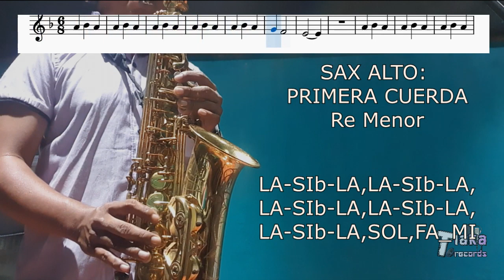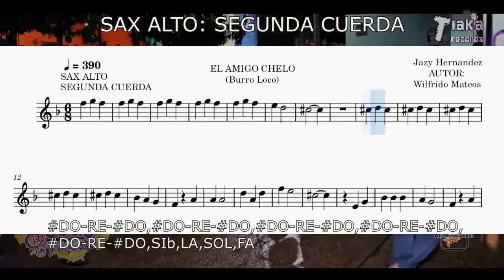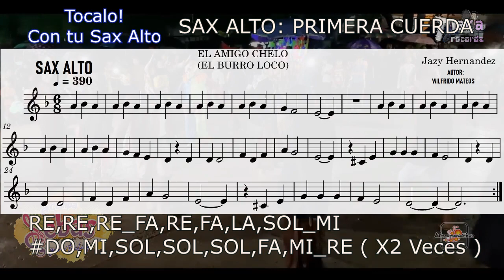Burro Loco-Sax Principiante Tutorial el compa Sebas_Jazy Hernandez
Tutorial para saxofonistas principiantes
Sax alto-Sax tenor Tutorial 1 y 2 Cuerda
Jazy Hernandez